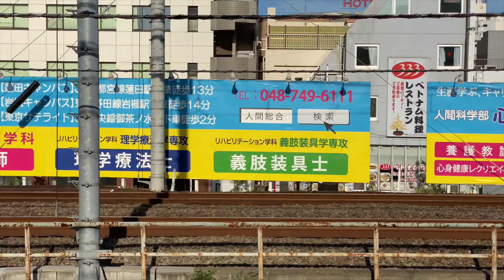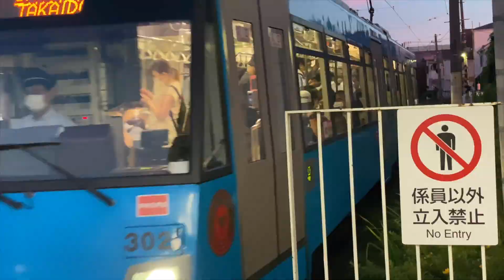[ミュージシャンの日常vlogS4#40]すっかり忘れてた味噌を開ける話